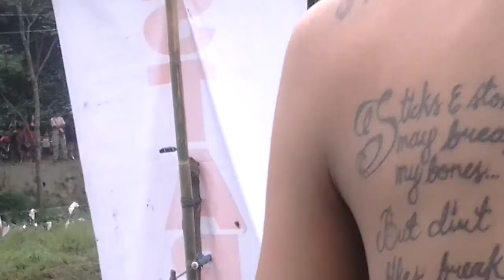3rd BULLDOZ MUD TRAIL RACE 2015 (ENDURO B)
At San Jose Del Monte, Bulacan / September 13,2015 / Avendaño's farm place